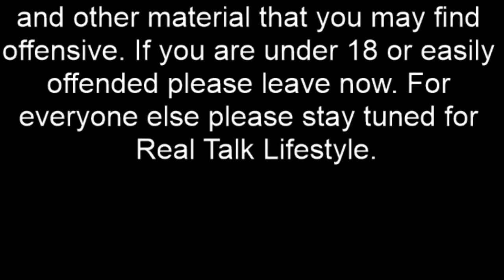News, Updates, and Info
Just a quick run down on everything that has been going on.